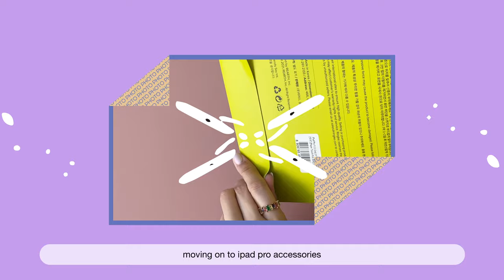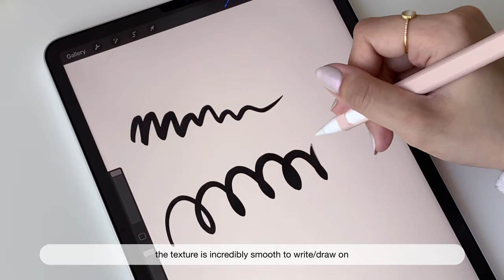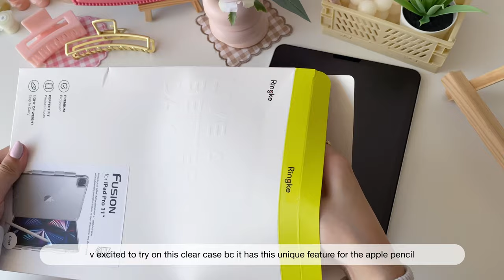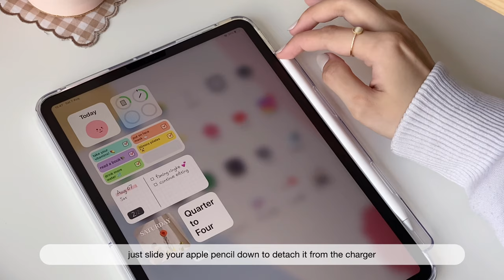unboxing the most aesthetic accessories for iphone 12 pro max ft. Ringke 🇰🇷 | korean aesthetic vibes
🌷 one step closer to being that aesthetic girl from pinterest lol

today i’ll be unboxing a special package from Ringke, who kindly gifted me some new accessories to try on for my iphone 12 pro max and ipad pro M1 11”. i was v excited to share everything with you :3 and if you are interested in any of the items mentioned, i’ve linked everything below 💫

let me know which one is your fav in the comment below! also, leave a comment on what video you would love to see next on my channel. thank you for watching! stay safe and healthy 💕

seoul case

ipad case with apple pencil overcharge protection - clear (for ipad pro 11”)

ipad case with apple pencil overcharge protection - clear (for ipad pro 12.9”)

ipad case with apple pencil overcharge protection - smoke black (for ipad pro 11”)

ipad case with apple pencil overcharge protection - smoke black (for ipad pro 12.9”)

paper-like screen protector - soft (for ipad pro 11” / ipad air 4 11”)

paper-like screen protector - soft (for ipad pro 12.9”)

paper-like screen protector - hard (for ipad pro 11” / ipad air 4 11”)

paper-like screen protector - hard (for ipad pro 12.9”)

ring light with extendable tripod stand

strawberry mini cutter